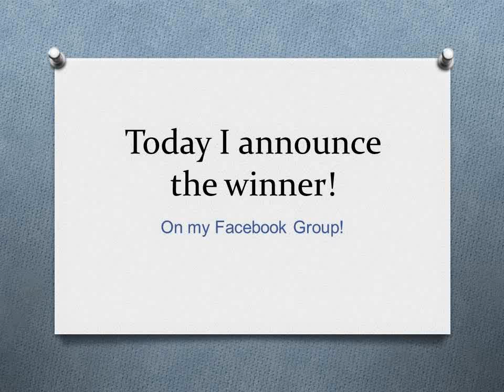Are you the winner?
Tfw!
Fb group- Wicked Designs by Brenda